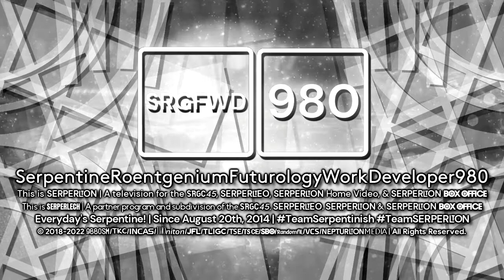Serpentinish980 'Futuristic 1.5' logo (2/16/2022 | Azure-provement)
Inspiration(s): TMGCVE1634 & AMLM859
Font used: DM Sans